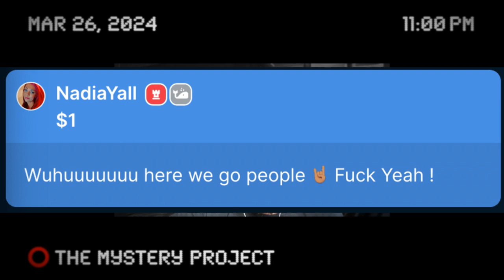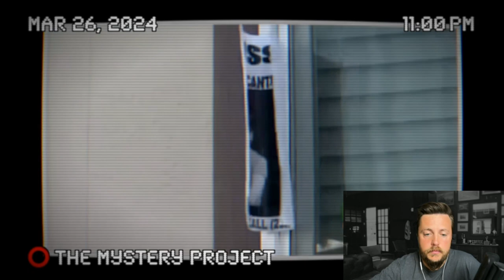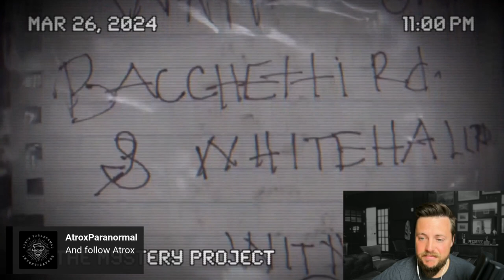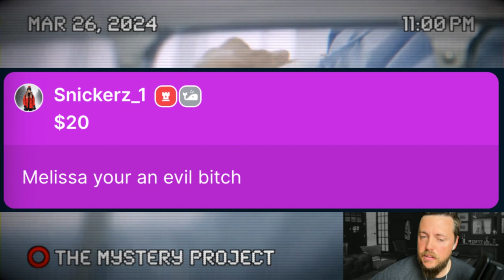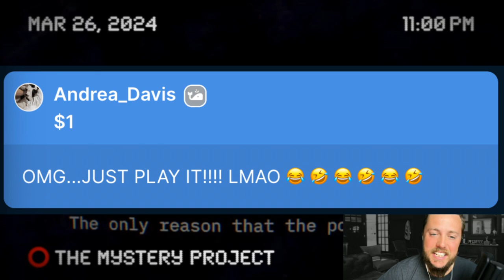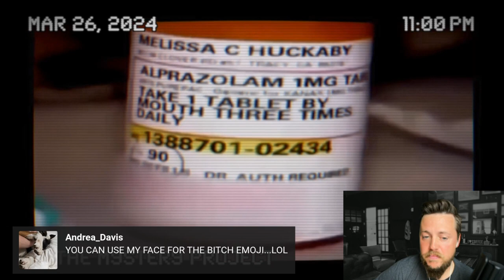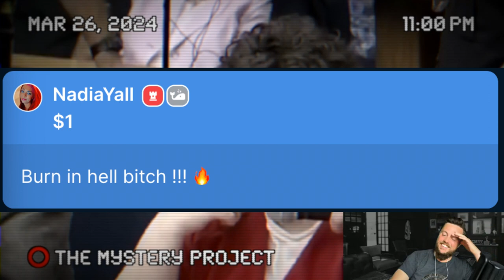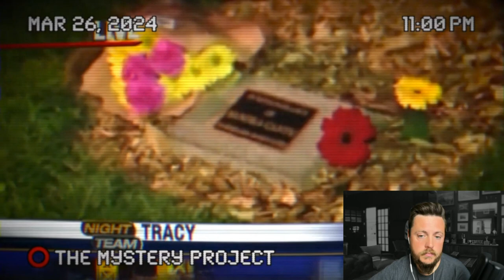The Betrayal Of Sandra Cantu (Extremely Tragic) @TrulyCriminal Reaction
⭕️ TRUE CRIME [LIVE]: One warm spring evening, in March 2009, 8 year old Sandra Cantu skipped out of her house to go and play with her friends before dinner. But several hours later when it was time to eat, Sandra was nowhere… and within a day over 200 officers would be looking for her. What had happened to her, would leave her small community shattered and sickened.